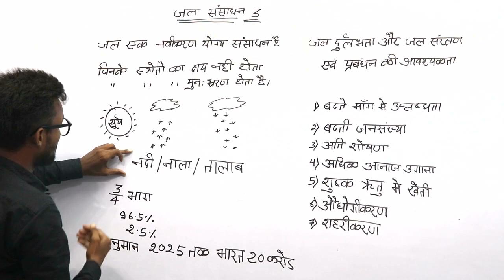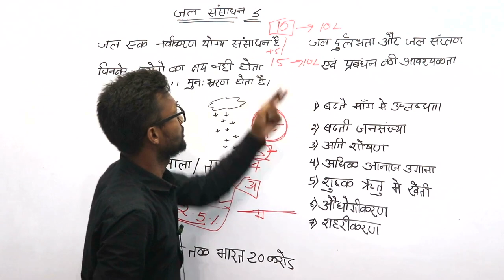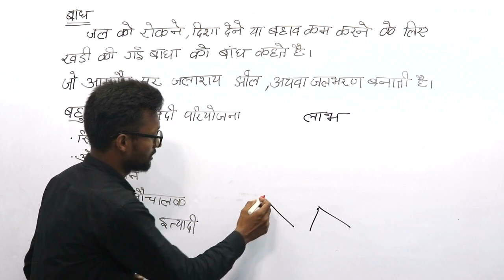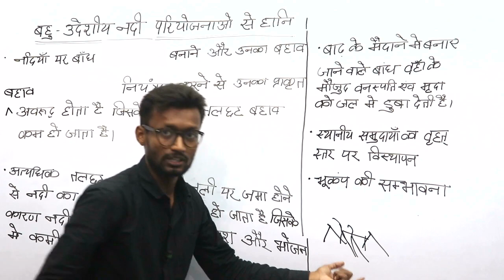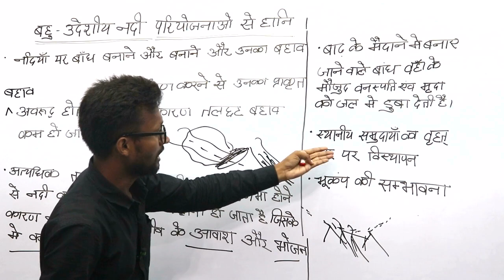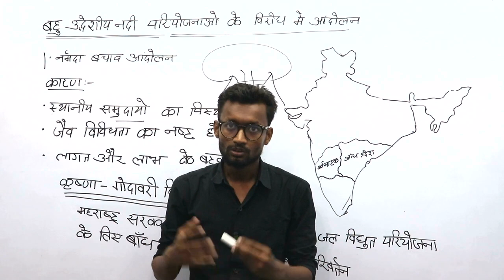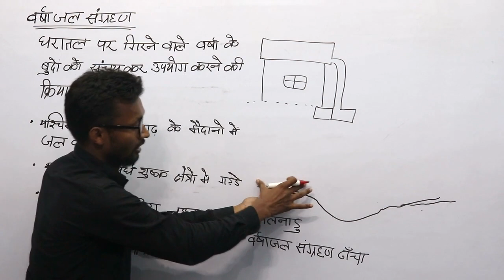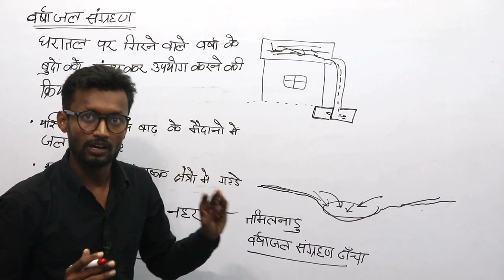जल संसाधन भूगोल पाठ 3 \ chapter 3 class 10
class 10 vigyan all notes

कक्षा 10 विज्ञान हिंदी के सभी 16 अध्याय के नोट्स को एक साथ खरीदने के लिए व्हाट्सएप नंबर 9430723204 पर संपर्क करें एवं मात्र ₹200 में सभी नोट्स को एक साथ खरीदें |

नोट्स को download करने के लिए  यहाँ दिए गए डाउनलोड लिंक पर क्लिक करें-

कक्षा 10 रसायन विज्ञान all chapter नोट्स को खरीदने के लिए नीचे दिए गए डाउनलोड लिंक पर क्लिक करें
कक्षा 10 जीव विज्ञान all chapter नोट्स को खरीदने के लिए नीचे दिए गए डाउनलोड लिंक पर क्लिक करें
कक्षा 10 भौतिक विज्ञान all chapter नोट्स को खरीदने के लिए नीचे दिए गए डाउनलोड लिंक पर क्लिक करें

 MCQ 10   PDF

कक्षा 10 विज्ञान all chapter MCQ को खरीदने के लिए नीचे दिए गए डाउनलोड लिंक पर क्लिक करें

कक्षा 10 रसायन विज्ञान all chapter MCQ को खरीदने के लिए नीचे दिए गए डाउनलोड लिंक पर क्लिक करें

कक्षा 10 जीव विज्ञान all chapter MCQ को खरीदने के लिए नीचे दिए गए डाउनलोड लिंक पर क्लिक करें

कक्षा 10 भौतिक विज्ञान all chapter MCQ को खरीदने के लिए नीचे दिए गए डाउनलोड लिंक पर क्लिक करें